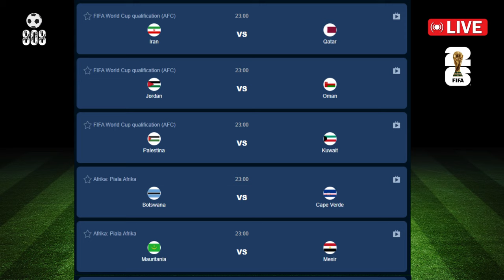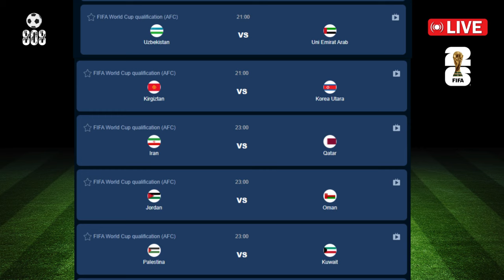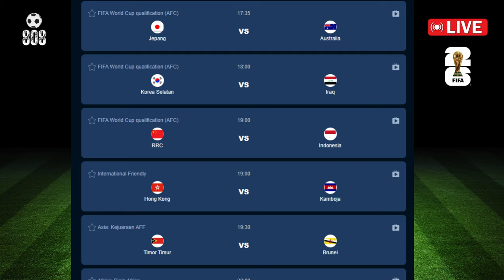Live Streaming Schedule Today - October 15, 2024 | Score808 Live Sports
Don't miss today's live streaming schedule on Score808 for October 15, 2024! Get all the action in real-time from your favorite sports events and teams. Stay updated with the latest scores, match highlights, and exclusive content right here. Streaming live now – click and watch!

Here, you can enjoy the latest Score808 live football streaming for all your favorite matches. Don't miss tense moments on the green field and support your favorite team with us.

FIFA World Cup qualification (AFC)

Jepang vs Australia
Korea Selatan vs Iraq
RRC vs Indonesia
Hong Kong vs Kamboja
Timor Timur vs Brunei

Lesotho vs Gabon
Sudan vd Ghana
Chad vs Zambia
Tanzania vs Kongo D.R.
Sudan Selatan vs Uganda
Malawi vs Senegal
Uzbekistan vs Uni Emirat Arab
Kirgiztan vs Korea Utara

Botswana vs Cape Verde
Mauritania vs Mesir
Rwanda vs Benin
Niger vs Angola
Sierra Leone vs Pesisir Ivory
Guinea Bissau vs Mali
Kongo vs Afrika Selatan
Iran vs Qatar
Jordan vs Oman
Palestina vs Kuwait